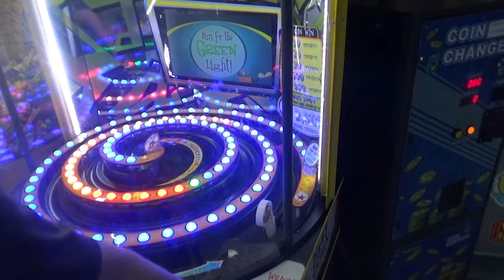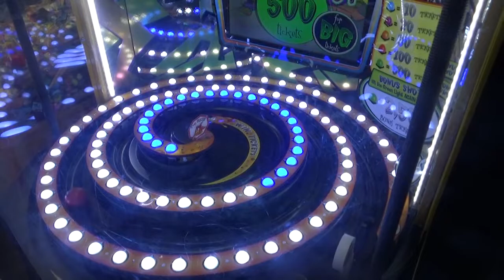Bizarro Jerma Plays Dizzy Chicken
i left the walking up to the machine unedited so that i don't get accused of funny business. literally, the luckiest man alive.